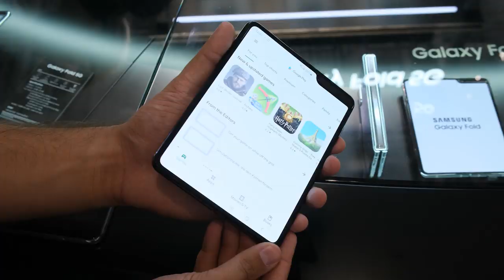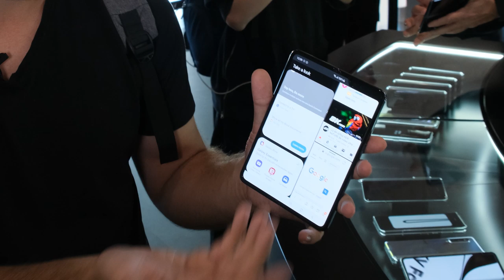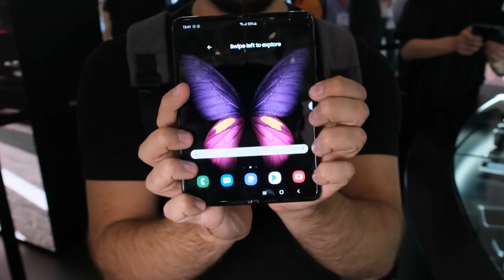Samsung Galaxy Fold 5G. Починили?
Guten tag! Вещаем из Берлина и выставки IFA 2019! И первым делом смотрим на "новинку-неновинку" от Samsung - Galaxy Fold 5G. Побороли ли боялчки? Видно ли ложбинку? Удобно ли носить?